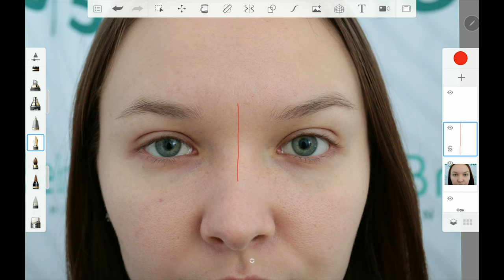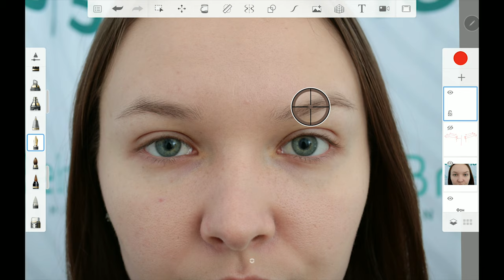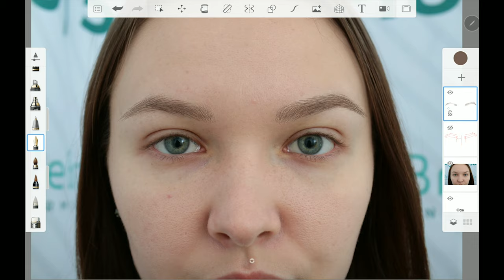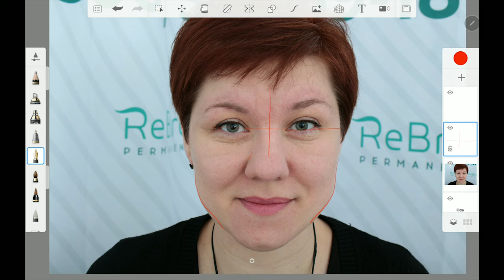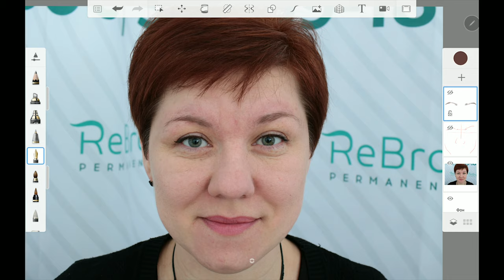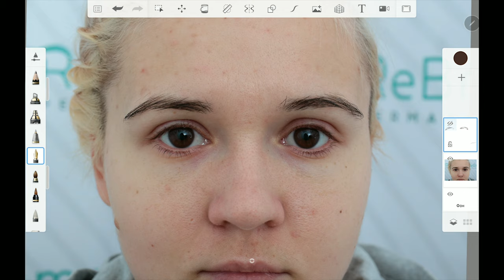Почему брови после татуажа разные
Разные брови после татуажа? В каких случаях такое может быть? В новом видео об этом расскажет и наглядно покажет создатель и владелец студий татуажа ReBrow.me Елена Нечаева.
Запись по телефону ➨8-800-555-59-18 (звонок по России бесплатный)